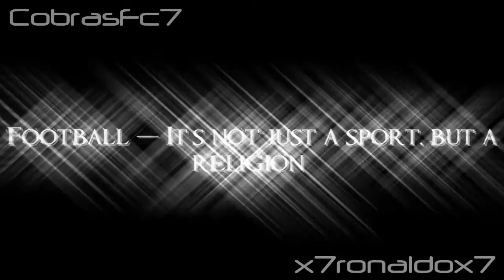Euro 2008 - The team of Spain's road to victory! // HD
2009 Manchester United vs FC Barcelona Champions League FINAL --Rome 2009--HD PREVIEW Cristiano Ronaldo 2009 ★ The NeW Prophet ★ Who said i'm not the best? Manchester United vs Manchester City 10/05/2009 - The Derby *Premier League* Cristiano Ronaldo 2009~I am still Number 1!!! [Promo] HD Arsenal 1 vs 3 Manchester United [05/05/2009] *Goals and Highlights* UEFA Champions League Semifinal Real Madrid 0123 Vs 0123 F.C. Barcelona [02/05/2009] LIGA BBVA [High Quality] "Resumen Completo" Manchester United 1 - 0 Arsenal [29/04/2009] Highlights [HD] - Champions League 2008-09 Cristiano Ronaldo [NEW2009] - The Proof - Who said i'm not the best? ★ Cristiano Ronaldo 2009 ★ The NeW Prophet ★ Who said i'm not the best? Cristiano Ronaldo 2009 Manchester United 01234 Vs 0123 Arsenal [29/04/2009] Highlights [HD] - Champions League 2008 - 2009 Ronaldo Vs Cesc F.C. Barcelona 0 Vs 0 Chelsea [28/04/2009] Highlights [HD] - Champions League 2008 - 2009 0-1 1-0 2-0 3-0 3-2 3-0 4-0 Sevilla F.C. - Real Madrid [26/04/2009] LIGA BBVA "Resumen Completo" 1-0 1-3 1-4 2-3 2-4 This is a new updated video of who I think are the current top 10 football (soccer) players in the world. I have based this on form and actual talent to select the top 10. There are so many talented footballers at the moment, who do you think will take top spot?